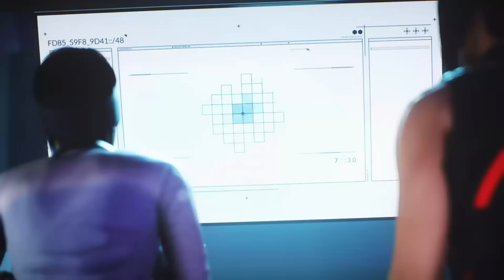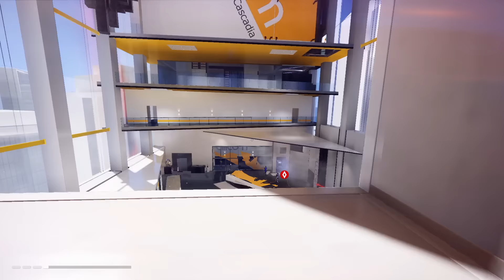파쿠르 액션게임 미러스엣지 카탈리스트(Mirror's Edge Catalyst) 4화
쉬지않고 뛰어라! 미러스엣지가 2탄으로 돌아왔습니다.
봉선+공민지의 본격 파쿠르액션 게임 미러스엣지 카탈리스트
플레이 영상입니다.